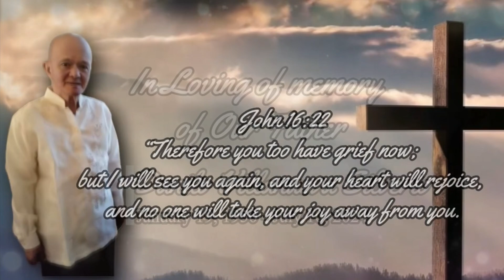Danilo V. Silverio